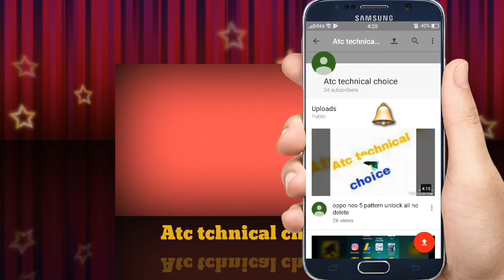bhai piche se mat marna funny video 2018 India experiment